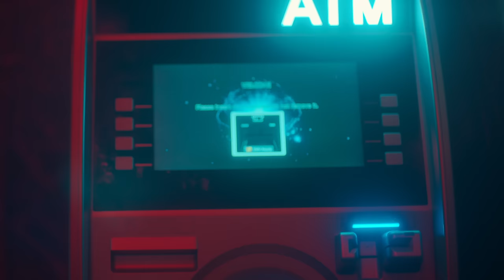Cinnamon Babe - 'Loose' [Official Music Video]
Official Music Video for 'Loose'

Produced by: Esjay Jones & JR Bareis
Written by: Stormi Maya & Esjay Jones
Director Alison: Eve Hammersley
Producer: Thomas Hartmann
DP: Ruby Paiva
Production Coordinator: Ira Storozhenko

'Loose' Lyrics:

Chorus:
You call me loose
But all you do is use me
To get off
The way you want me is so ugly
Say: “You’re dad must be so proud now”
They say:“You’re dad must be so proud now”

V1
Hey man
See you like looking at my tits
So why you now talking all that shit
Love or hate me nigga take a pic
Yeah, you know you like it

I see you lick your lips
Hide your little wedding ring
You put me in a box
Scarlet letter, eat me up

Pre-Chorus:
My survival is a benefit to you
My starvation fuels the things I do
Demonized, your morals are so high
I’m your biggest contradiction

V2
Hey man
Your perspective is not my reality
I sold my body out of poverty
Now this image is all that's left of me

Can't escape this mark on me
Trapped in mens’ hypocrisy
Why you scared for me to speak?
Come and take a bite of me

Bridge:
Just shut your mouth
The girls are gonna speak now
You say I’m just a whore